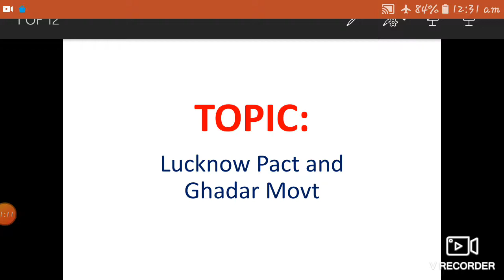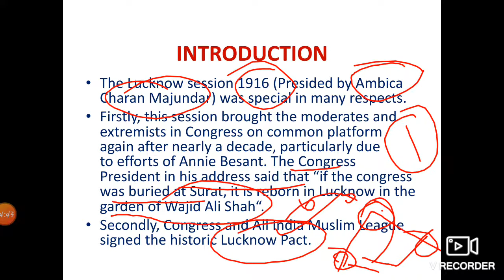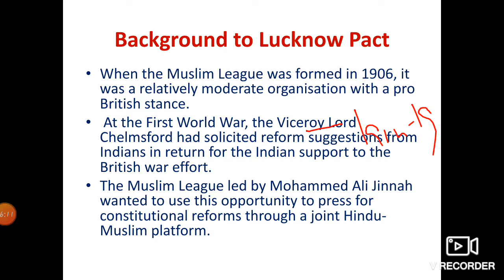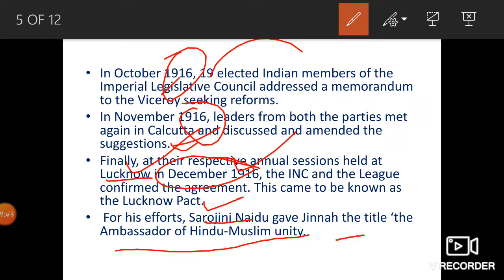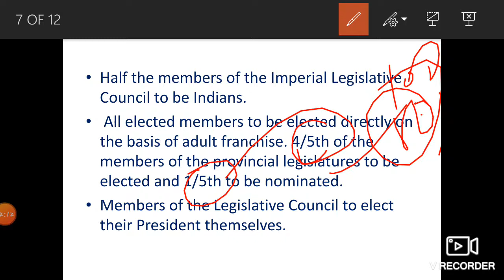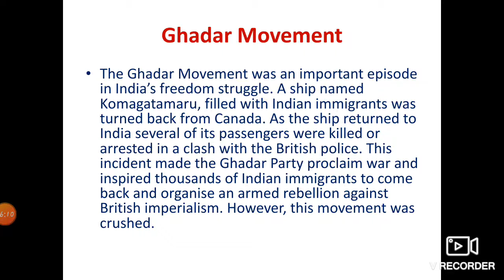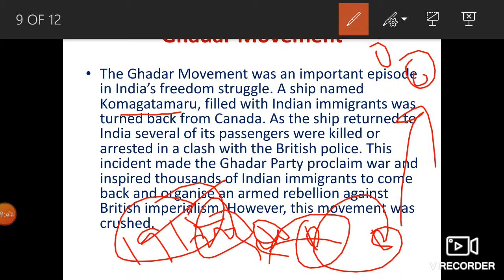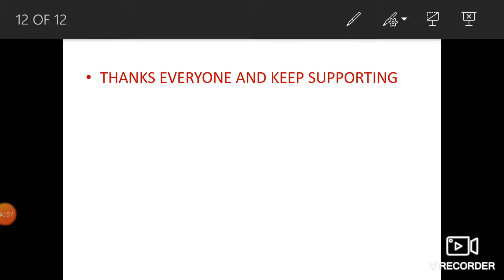Lucknow Pact and Ghadar Movt ( Indian History lecture 6).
For formation of Muslim league and Minto Morley Reforms, Do click the Below link.

For the topic of,
Moderates, Extremists and Surat Split of 1907 From Indian History , click the below link.

For formation of Indian National Congress and important  sessions click on the below link.

For revolt of 1857 Click the below link.

For geography topic of Crops and cropping pattern in India click on the below link..

For important Mcqs on crops and climate of j and k, click on the below link.

For last 10 year questions of j and k history click the below link.

Thanks everyone for supporting and loving us. Always shower ur love and blessings.